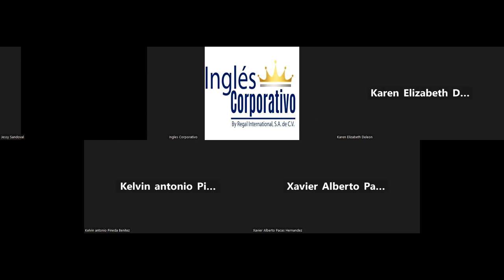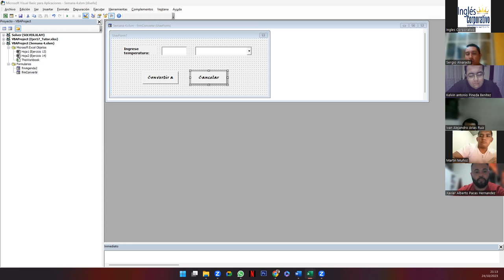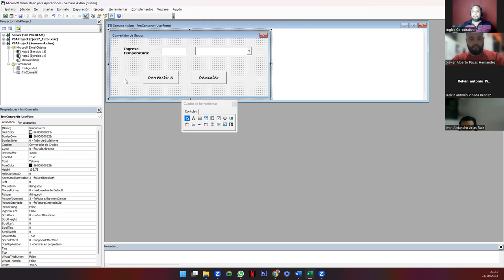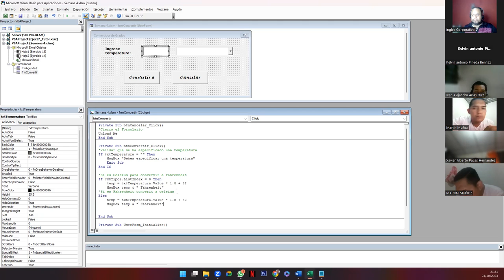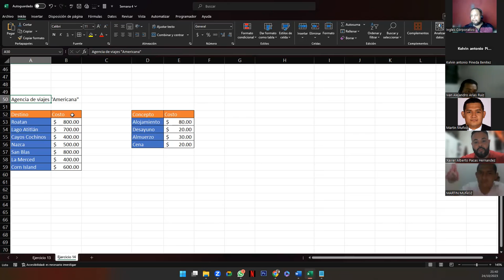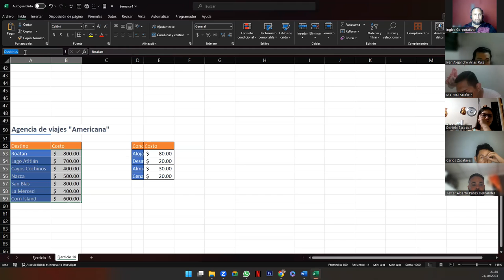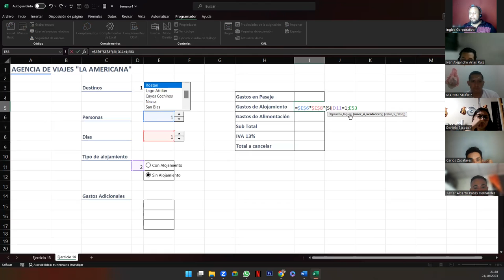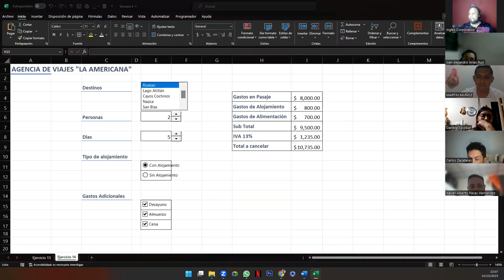Sesión 14 24-10-23-EXA-01-9-10-PM-10-2023-Galdámez-Controles de Formulario